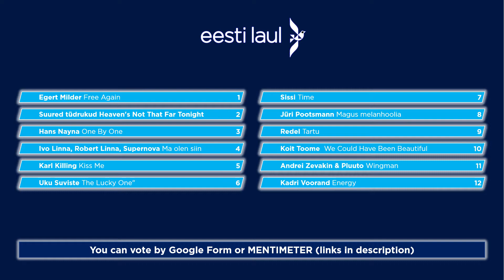EESTI LAUL SIMULATOR 2021 | START VOTING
All copyrights belong to EUROVISION and PARTICIPATING BRODCASTER(ERR ESTONIA)